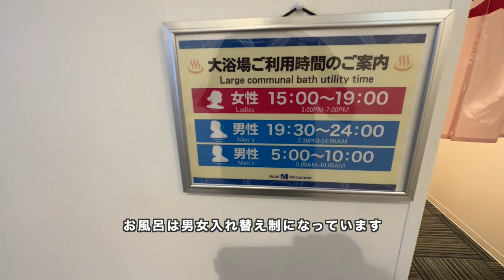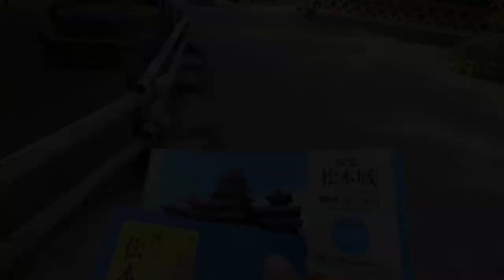ホテル暮らし#134 | Hotel M Matsumoto 半個室のカプセルホテルに宿泊し松本城とクラフトビールを愛でる一人旅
松本駅近くにあるホテルエムマツモトに宿泊しました。松本市で唯一のカプセルホテルであり、松本市内でおそらく最安値のホテルだと思います。松本駅から徒歩3分、バスターミナルまで徒歩1分の好立地であるので上高地に向かう登山客にも人気があるホテルです。

今回は私は荷物が多いので半個室のキャビンタイプを選択しています。思った以上に快適に過ごすことが出来たのでとても満足しています。
今後松本を経由する旅の拠点になりそうです。

チェックイン: 2023年6月9日(金) 15:00
チェックアウト: 2023年6月10日(土) 10:00
部屋タイプ: 個室カプセル(キャビン)
宿泊料金: 6,980円